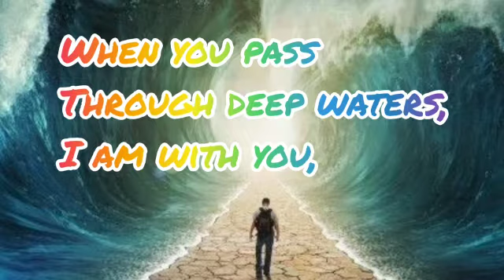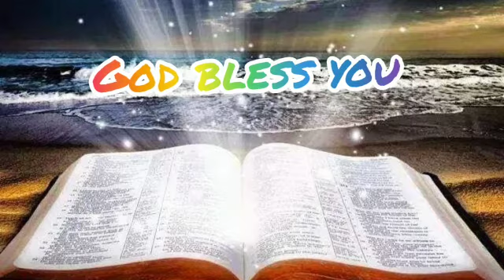Daily verses 4/7/2021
Video from John Paul